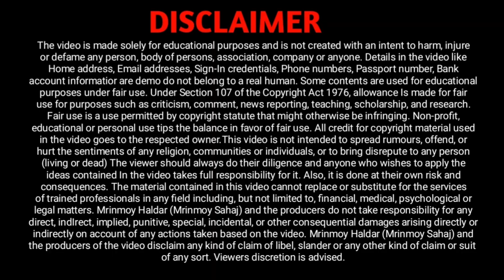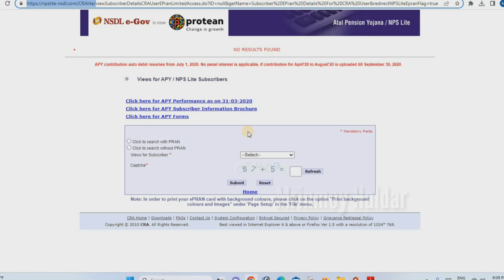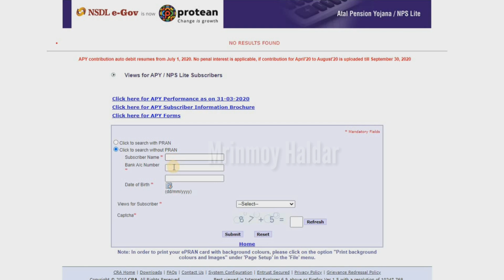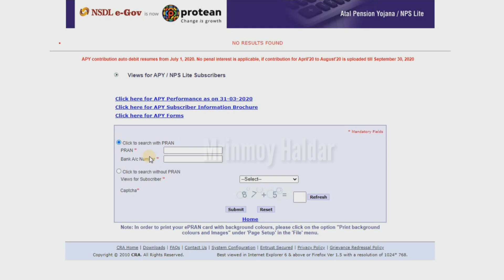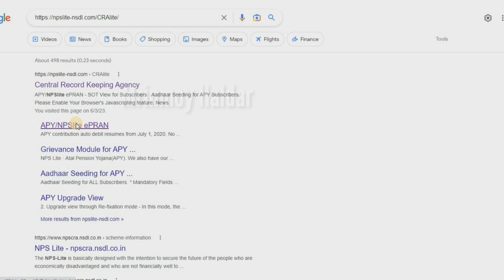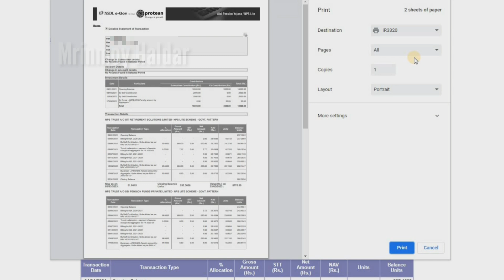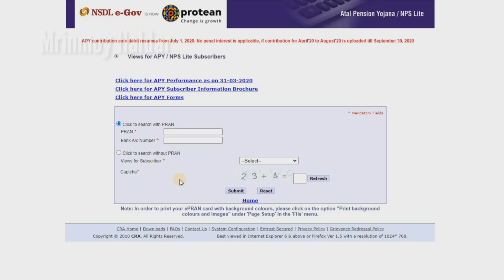NSP National Pension Scheme Statement || APY Atal Pension Yojana Scheme Statement Download Process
Voter Card Correction New Application